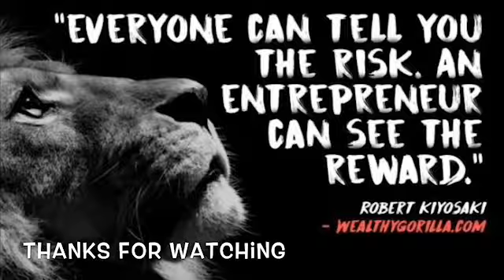THEY DONT WANT TO SEE YOU WIN!!! Women In Business Wednesday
Let’s chat ladies don’t let negative NANCY’S still you joy!!